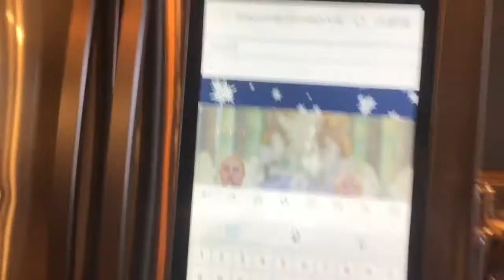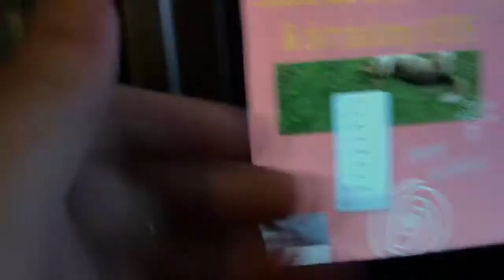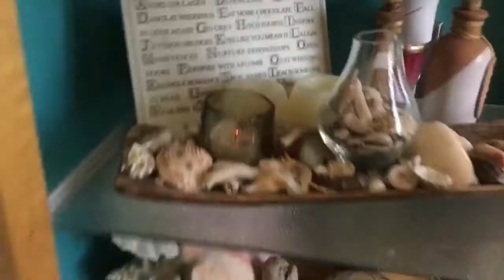MrWater’s Merry Christmas 🎄🎁 (a half assed holiday special)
Merry Christmas 🎄🎁 (I guess)